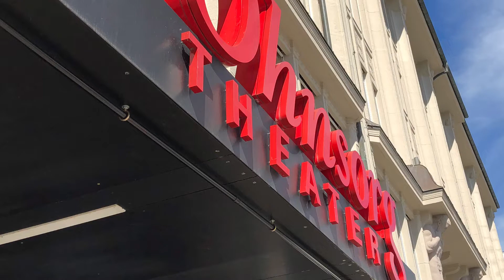Ohnsorg för tohuus: Förderkreis und Spenden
Sie wollen das Ohnsorg-Theater in dieser schwierigen Zeit unterstützen? Nichts leichter als das! Werden Sie Mitglied im Förderkreis des Ohnsorg-Theaters mit vielen Vorteilen. Oder spenden Sie in beliebiger Höhe auch unabhängig von einer Mitgliedschaft. Wir freuen uns auch über kleine Beträge.